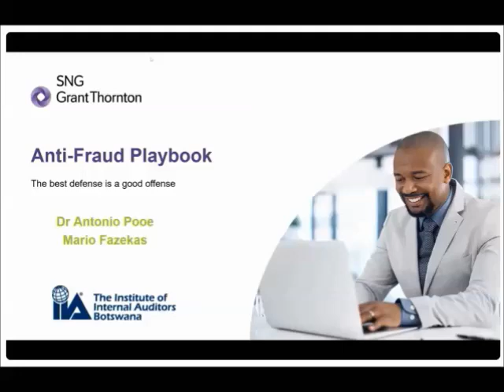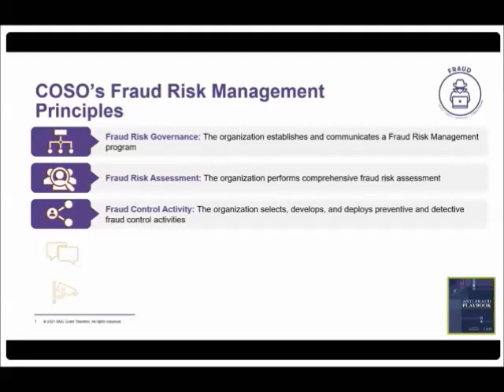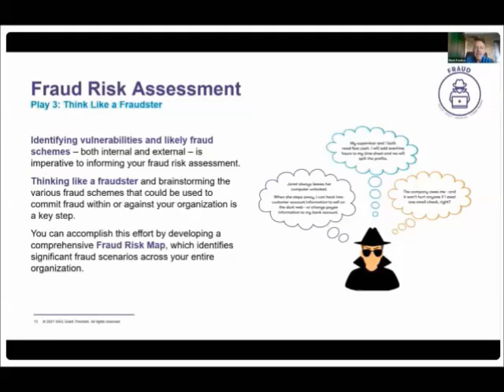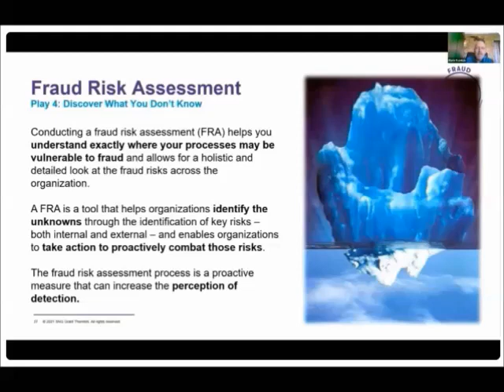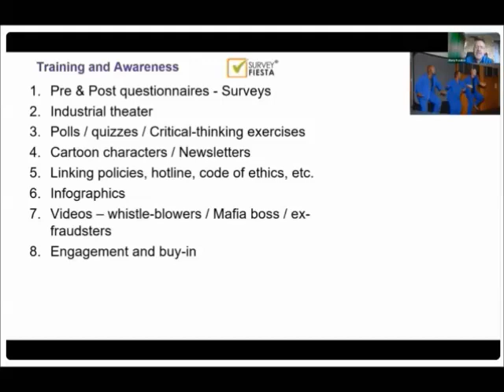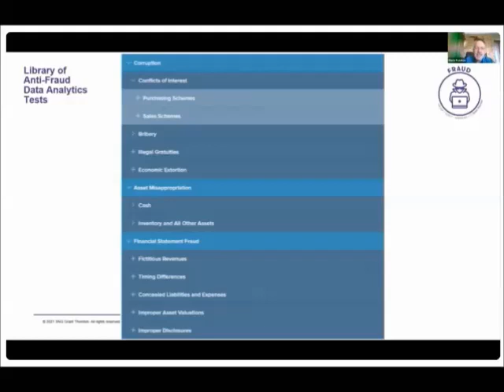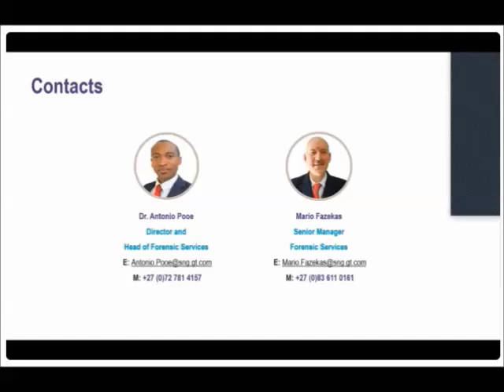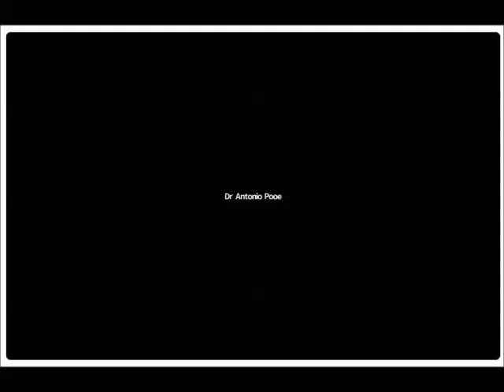IIA Bots Conference - Antifraud Playbook - November 18 2021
Mario Fazekas and Antonio Pooe speaking at the IIA Botswana 10th annual conference (their first online conference). The conference theme was Resiliance, Agility, Audit, Governance & Risk. We spoke on fraud risk and unpacked the ACFE/GT Anti-fraud Playbook.